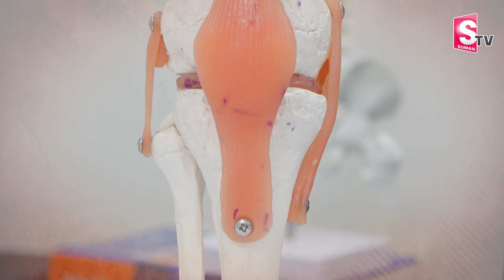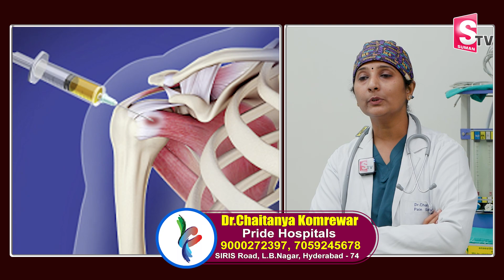Pride Hospital Founder Chaitanya About PRP Treatment For Shoulder And Knee Pain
Watch► Pride Hospital Founder Chaitanya About PRP Treatment  For Shoulder And Knee Pain | @sumantvlivetelugu ​